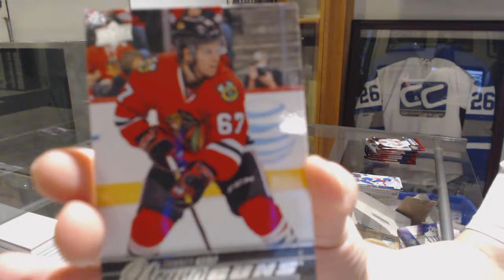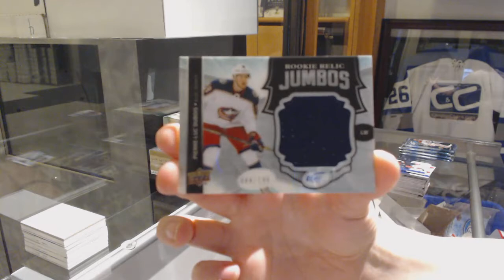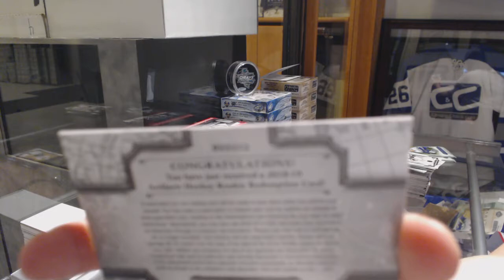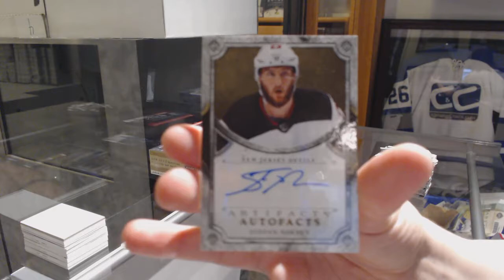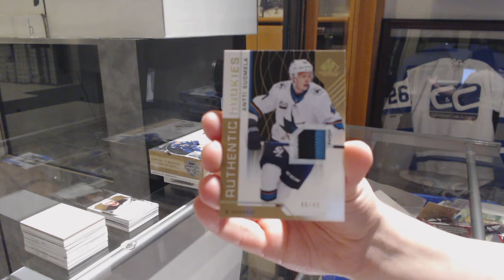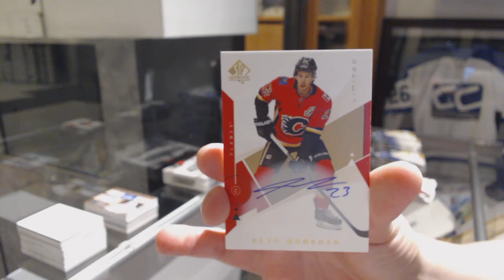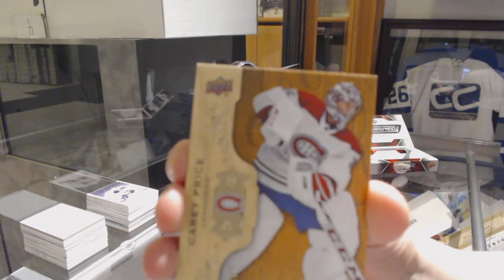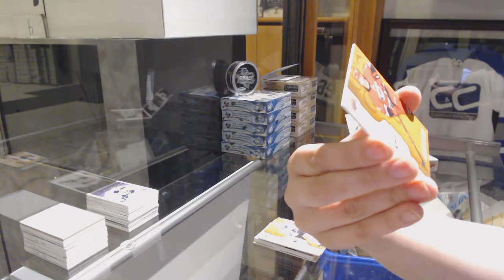Hockey Double Up 6 Box Break With SP Game Used, SP Authentic, Engrained - C&C GB #9794